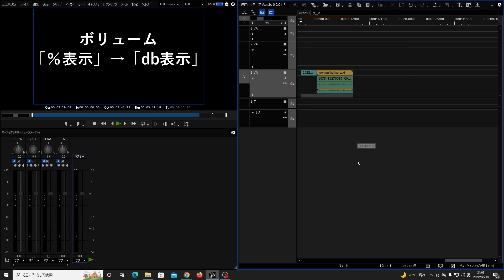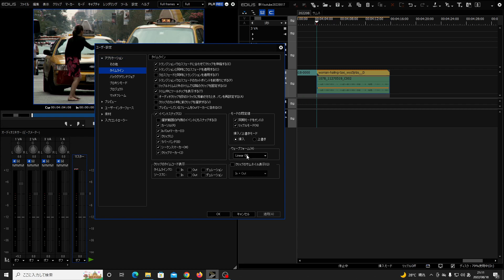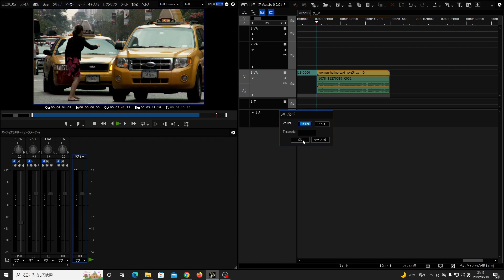【EDIUS】ボリューム表示を％からdb表示に変更する方法！生放送は8月19日金曜日23時から！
【動画編集・カラーグレーディング教材】
未経験の方はもちろん、他社教材で業務レベルの技術が身に付かなかった方に最適です。
サンプル動画もあります。

【METALZOMBIオンラインサロン】
非公開技術情報、ZOOM勉強会や飲み会、作品添削、オフ会など

【カラーグレーディング業務】

渡辺薫と申します。自宅で動画編集とカラーグレーディング業務を請け負っています。
このチャンネルでは、日々感じることを発信しています。

グラビア、コンサート、映画、企業VP、CM、MVなど、様々なジャンルの動画編集を手がけており、
最近は編集よりもカラーグレーディングのお仕事が多くなっています。

動画制作系のYouTubeを見ていると、実際の映像制作業務とは異なる情報が多数出回っていると感じています。
そこで、私が日々培ってきた知識や経験に基づいた情報を発信することで、映像制作を目指す方々のお役に立てれば幸いです。

使用機材：
モニター：
キャプチャーカード：
動画編集ソフト：
ライブ配信スイッチャー：
スタジオカメラ：
ロケ用カメラ：
8chデジタルミキサー：
スピーカー：
Editor Keyboard：
バウンダリーマイク：

お勧め：
カラーコレクションハンドブック：
カラーグレーディング 101：
映像編集の技法：
映画の瞬き：
ようこそ映画音響の世界へ：